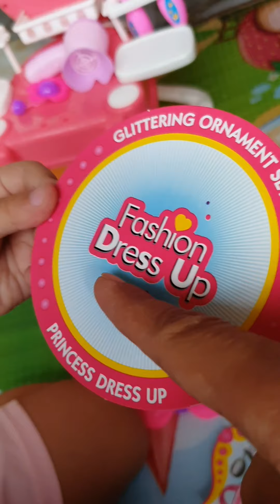Surprise Beauty Set Toy And Other Surprises 💄💅👜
Mommy surprises Baby Tish with things and a beauty set toy. :)